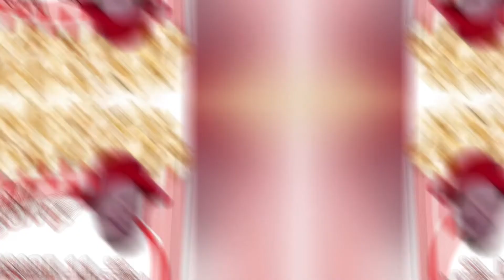Popcorn Bite: Episode 55: Don’t Tell Roy But The Sh*%er’s Full!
You better double up on the eggnog and tell Santa to skip this one as I get into 2003’s National Lampoon’s Christmas Vacation 2: Cousin Eddie’s Island Adventure.